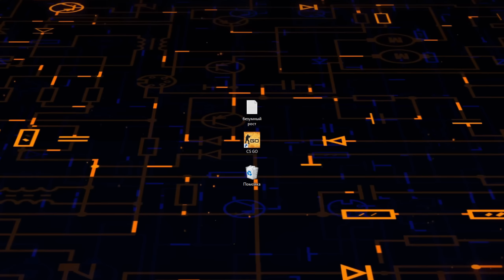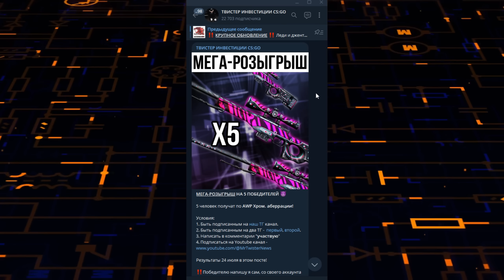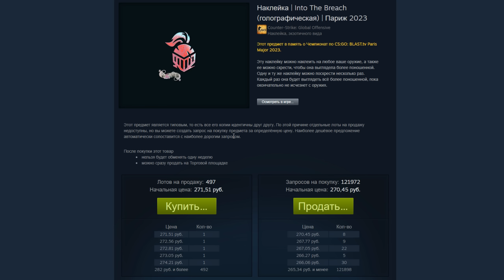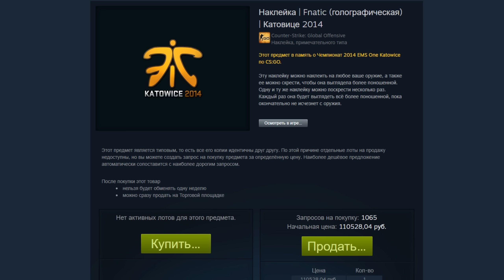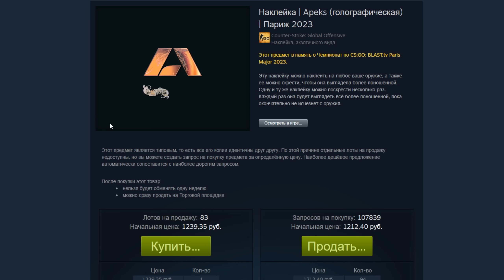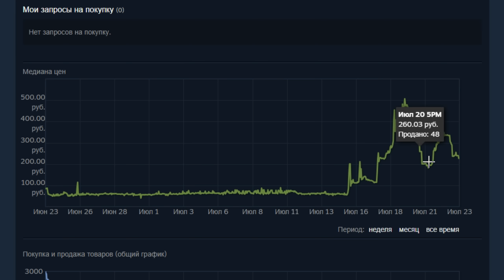ЭТИ СТИКЕРЫ БУСТЯТ В STEAM! ПОЧЕМУ ЦЕНЫ ВЫРОСЛИ? ЧТО ПРОИСХОДИТ?